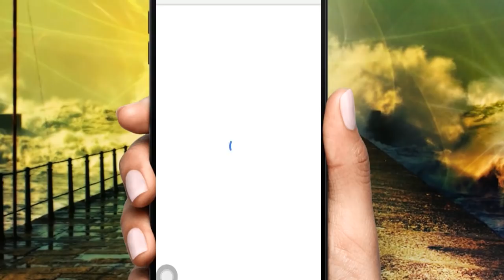NAZEER Part 30 Labarin wani saurayi da baya daraja mutane, tare da jarumar mace mai kamar maza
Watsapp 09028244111